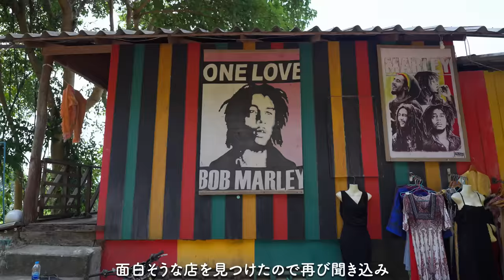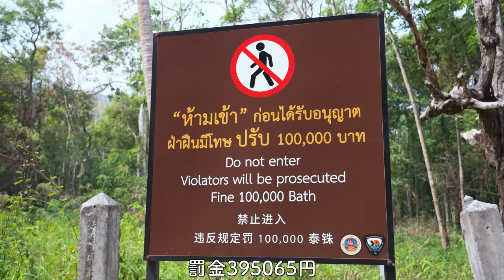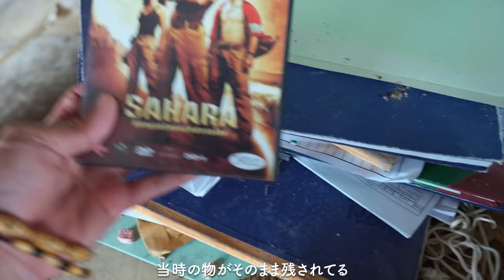造船費100億円の巨大クルーズ船が廃墟化して森の中に捨てられてた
今回は日本からタイにやって来ており，タイのチャーン島という島に総額100億円で作られたクルーズ船が廃墟化して捨てられてるという話を聞いたので最近日本人観光客にも大人気のチャーン島にやって来ました。